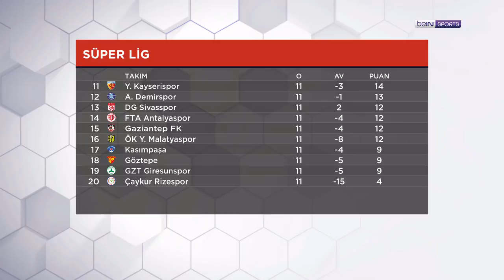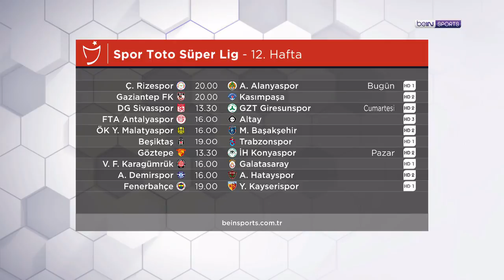12. haftanın kadroları, Beşiktaş - Trabzonspor | Sanal Direktör | Cihan Erduran & Raşit Altun